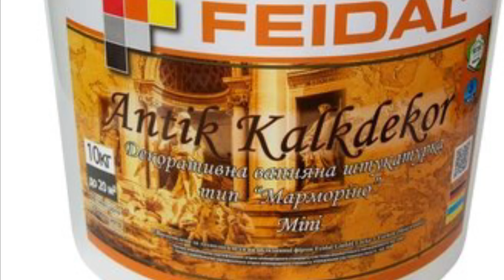Вапняна декоративна штукатурка! Шикарний інтер'єр!